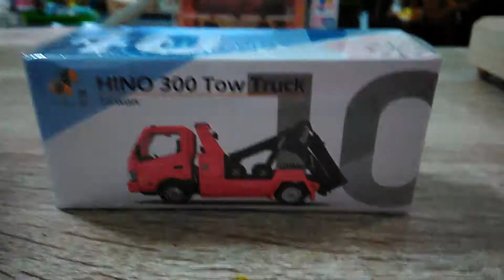阿鴻[7]微影市政府拖吊車